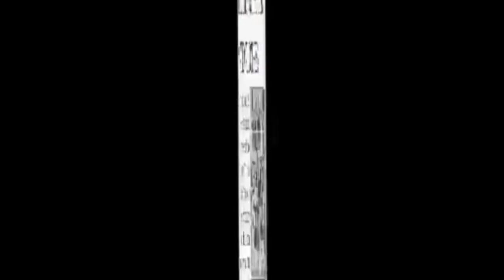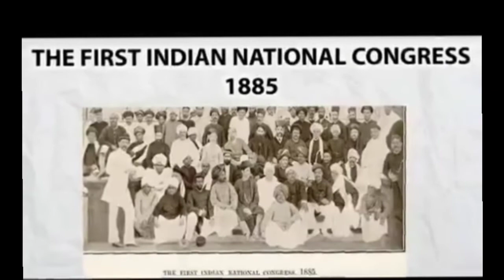India's Independence Movement | Episode 3| Formation of Indian National Congress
The struggle for independence wasn't a piece of cake. A lot of sacrifice went into making an independent India. The golden sparrow, India, was attacked by many invading countries and finally the British managed to capture it. Gradually, India was under the rule of the British Empire.
Britain's stronghold in India started with the establishment of the East India company India company.
The Indian independence movement was a series of historic events with the ultimate aim of ending the British rule in India. The movement spanned from 1857 to 1947.
Finally in 1947, India gained independence through the tireless efforts.